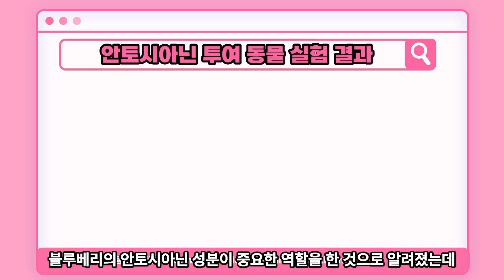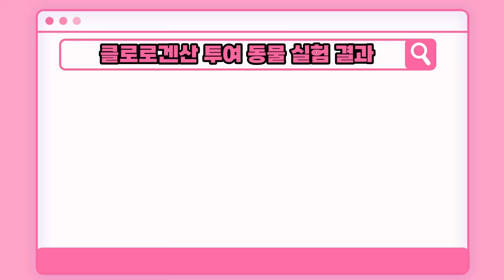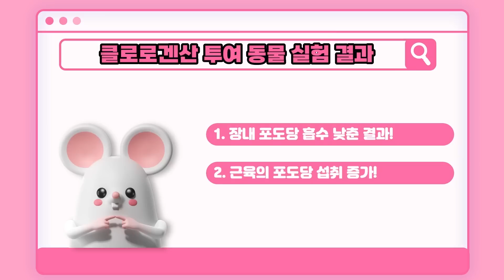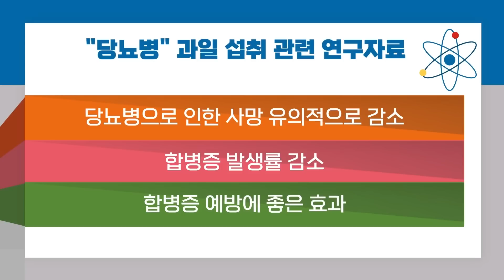당뇨 막으려면 이 과일은 매일 챙겨 드세요! 혈당 뚝 떨어집니다!